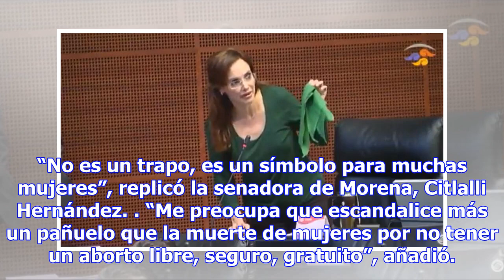Lilly Téllez estalla contra el aborto y promete iniciativa para criminalizarlo (Video)